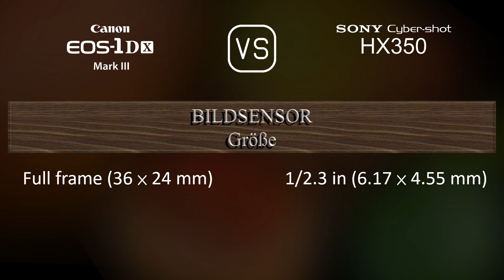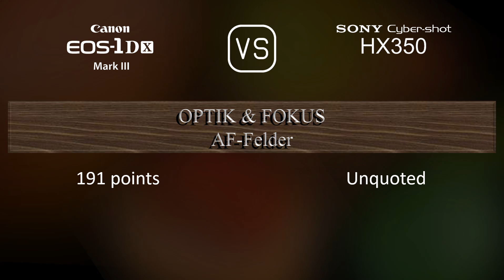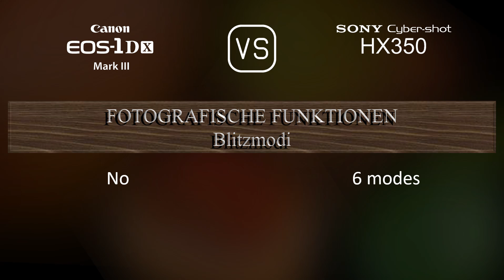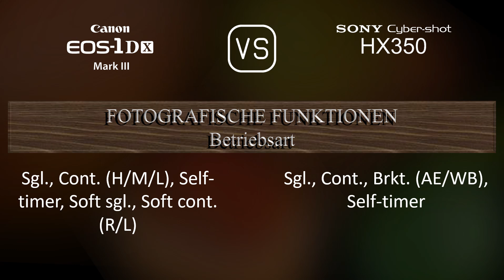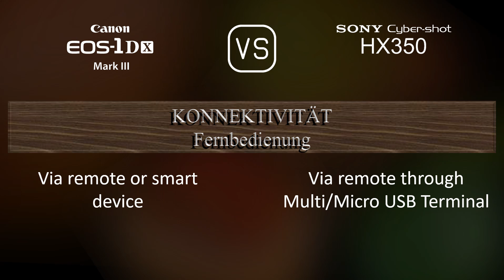Canon EOS-1D X Mark III vs. Sony Cyber-shot HX350: Ein Vergleich der technischen Daten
Dieses Video gibt einen Überblick über die Canon EOS-1D X Mark III und die Sony Cyber-shot HX350 in einem parallelen Technikdatenvergleich (comparison of specifications). Vielen Dank fürs Zuschauen.

00:25 EINFÜHRUNG
00:33 KAMERAGEHÄUSE
00:40 BILDSENSOR
01:01 BILD
01:16 OPTIK & FOKUS
01:58 BILDSCHIRM
02:16 SUCHER
02:30 FOTOGRAFISCHE FUNKTIONEN
03:24 VIDEOGRAFISCHE FUNKTIONEN
03:38 SPEICHERUNG
03:42 KONNEKTIVITÄT
04:07 ALLGEMEINE ANGABEN
04:24 SONSTIGE FUNKTIONEN